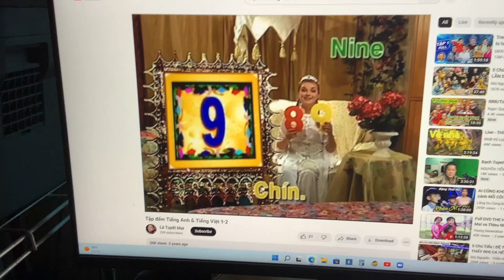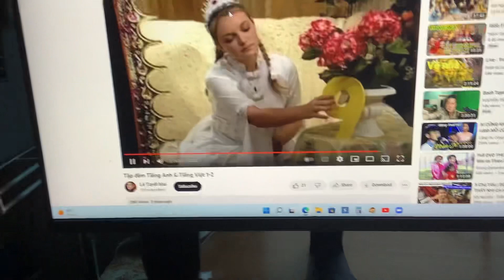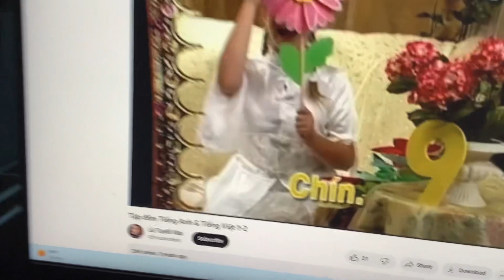Number 9 is the next game